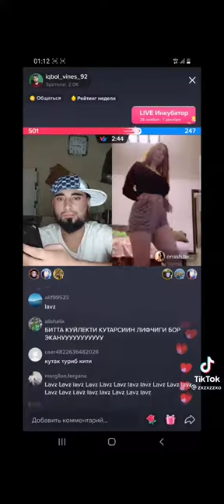shirin fargona oyini yorib yubordi lekin 🤣